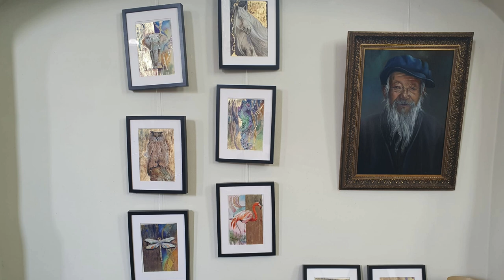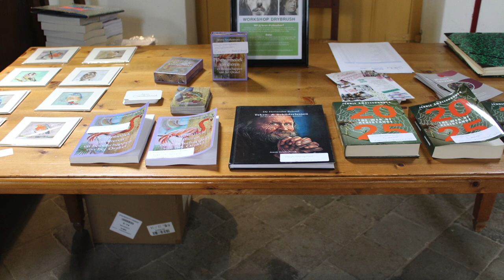Expositie Jennie Smallenbroek - Kunst in de Kapel 17-20 mei 2024